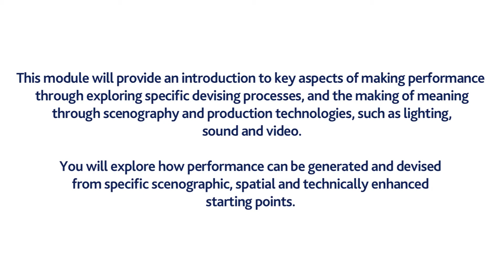DRAM1205 Production and Meaning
A quick Look into the 1st year Module 'Production and Meaning' offered at The University of Worcester.